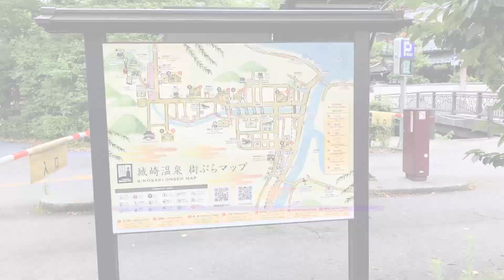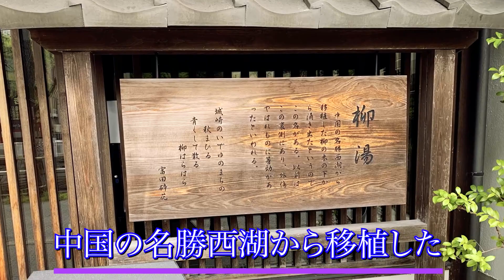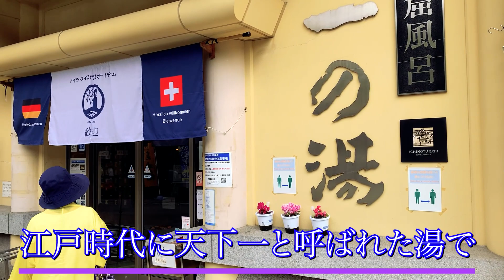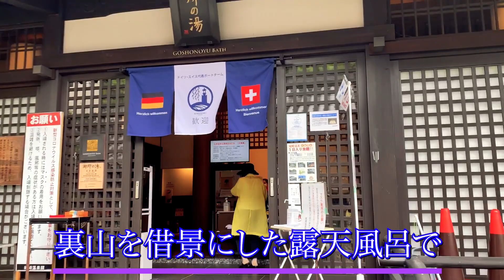「城之崎温泉」で外湯巡り、奈良時代から続く温泉に癒されました。Kinosaki-Onsen.Sotoyu-Meguri.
朝早くに城之崎温泉を訪れ、外湯めぐりをしてきました。
早朝から入ることができる外湯でしっかり癒されてきました。
温泉と柳の町並みが優しく包み込んでくれました。

タンベチャンネルの登録、よろしくお願いします。